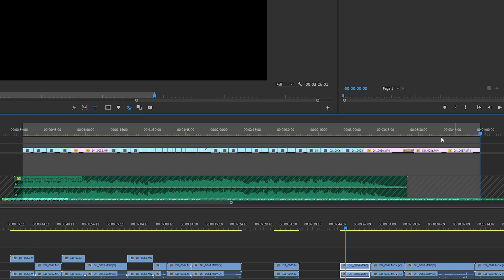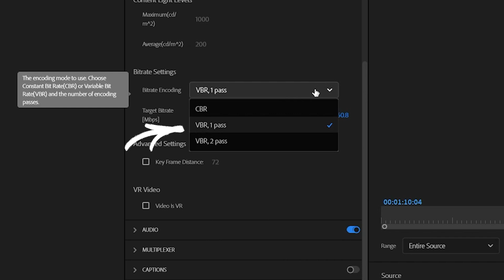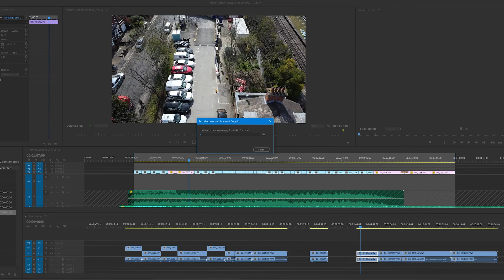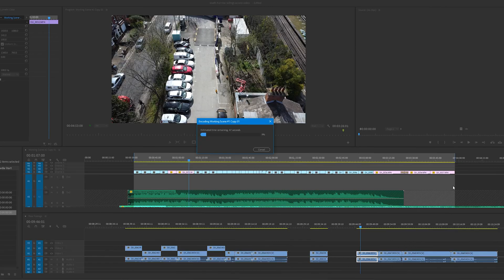The Best Export Settings for Video on Youtube in Adobe premiere pro 2022 - Tutorial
The Best Export Settings for youtube in Adobe premiere pro 2022.

My Filmmaking  Gear :
Camera i use to film everything on (BMPCC 6K Pro)
Cage for the BMPCC6K Pro (Essential)
Vmount Battery Plate for the BMPCC6K pro
DJI RS2
Audio Recorder - (Zoom H1n)
3.5mm extension cable
Microphone (Rode video mic)
Wind Sheild for Microphone (Rode deadcat)
Affordable Light ( Godox SL 60w )
Large good quality Softbox (Aputure Light Dome 2)
Travel Tripod with fluid head (Manfrotto Befree Tripod)